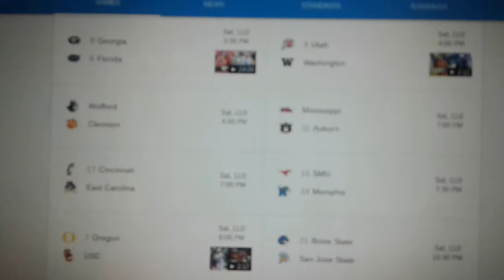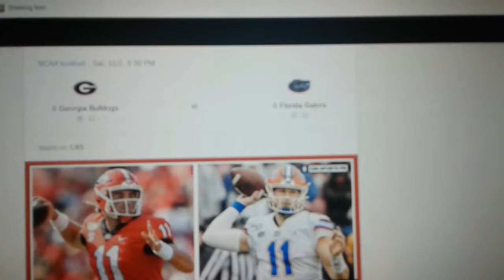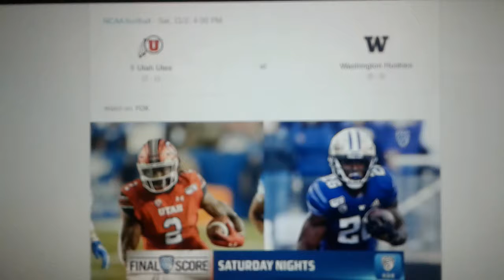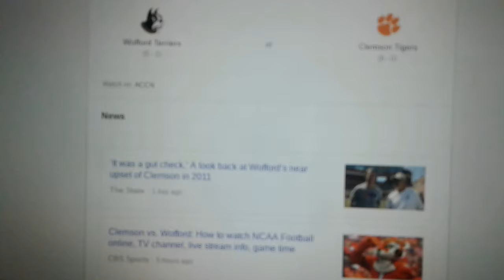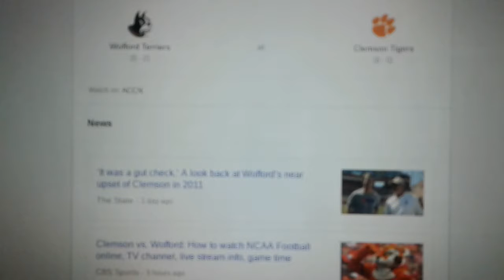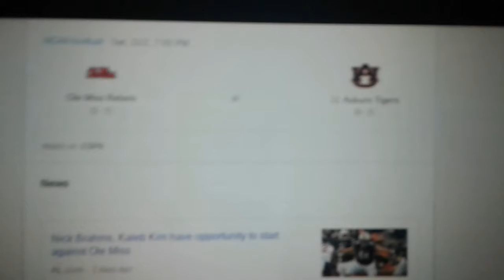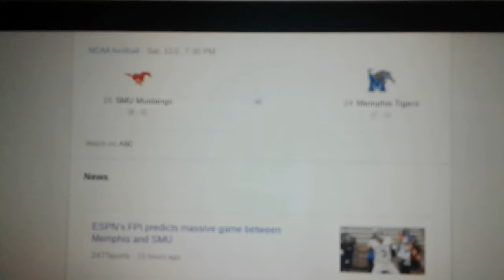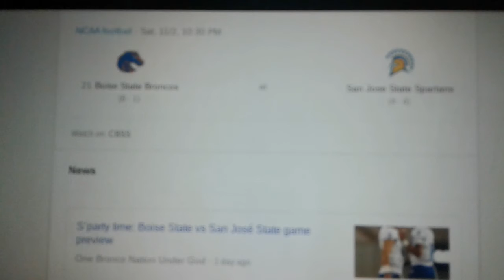College Football Perdictions: Week 10 Part 2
Here are more College Football perdictions!

Please watch tommorows video!